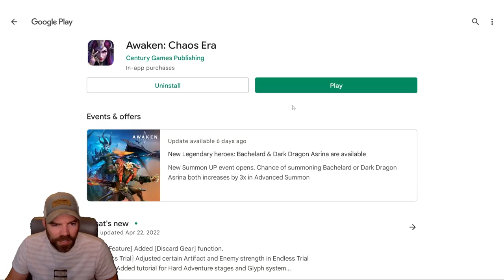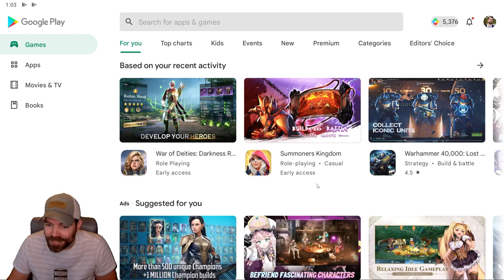Its Raining Legendaries!!! || Awaken: Chaos Era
Awaken Chaos Era IGN: DanHeilman

The Hardware I use:
GO XLR Mini (Mic Amplifier and controller):

Rode Pod Mic:

Elgato Ring Light:

Razer Kiyo Pro (Webcam):

Elgato Green Screen:

Steelcase Arctic 7 (Headset):

Monitor Wall Mount: